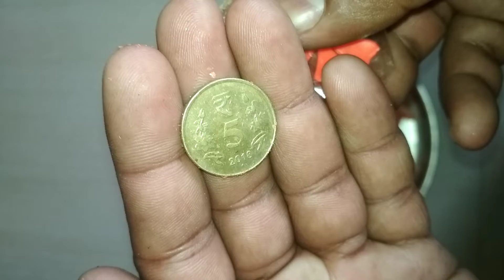ABCD SNACKS FREE GIFTS INSIDE youtube snacksvideo makeupboxvideo longvideo fregiftsinside